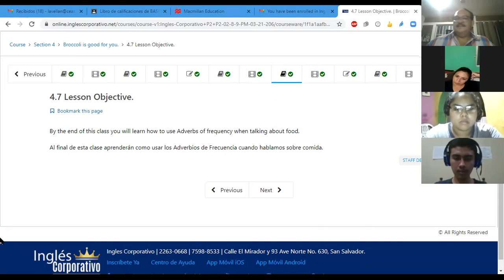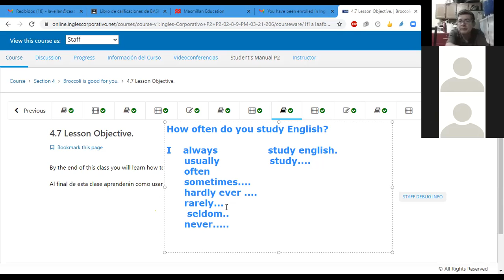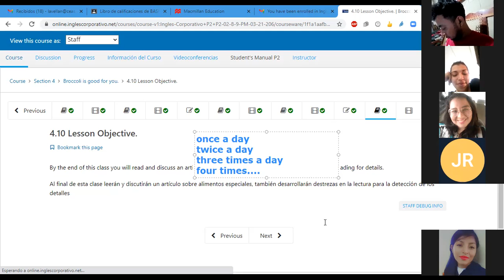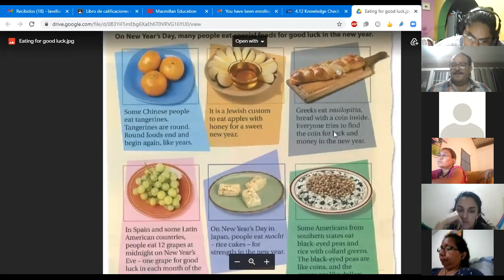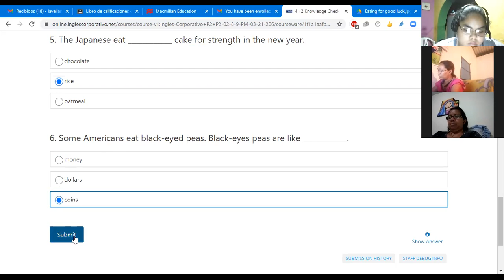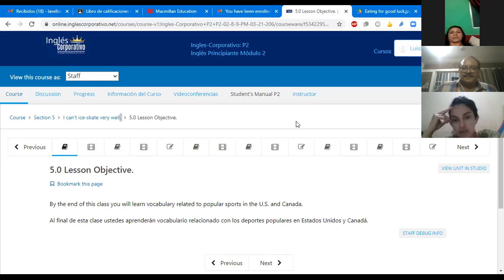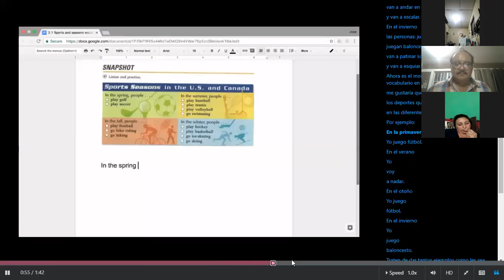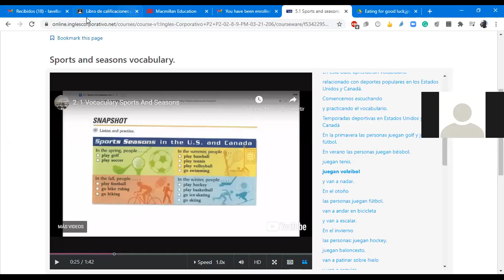Ingles Corporativo-Class #11 Reading: Eating for Good Luck. P2-02-8-9-PM-03-21-206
Reading: Eating for Good Luck. Read and discuss an article about special foods; develop skills in scanning and reading for details.